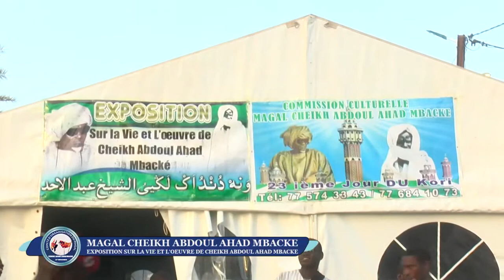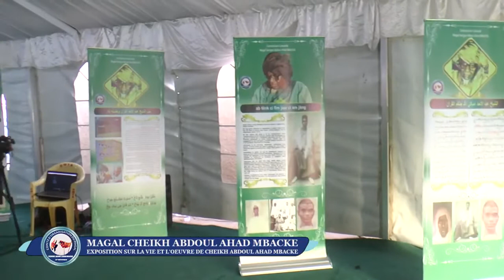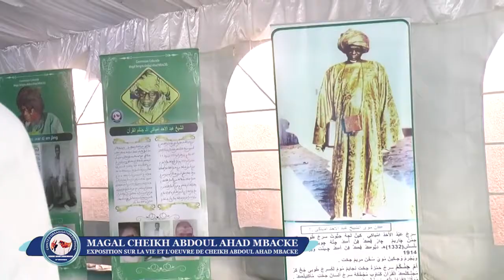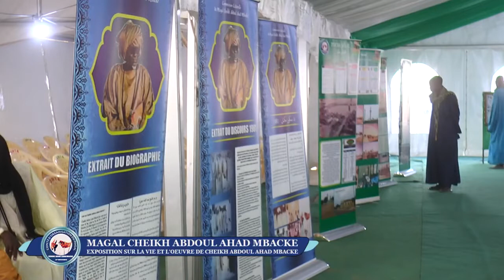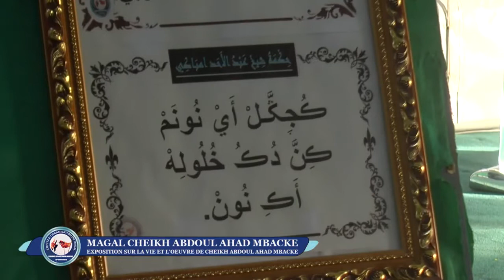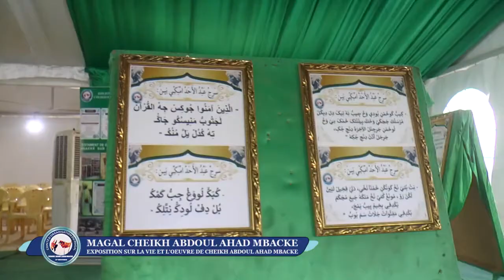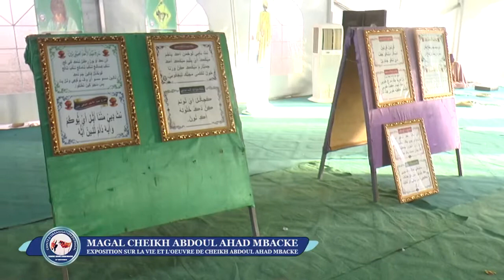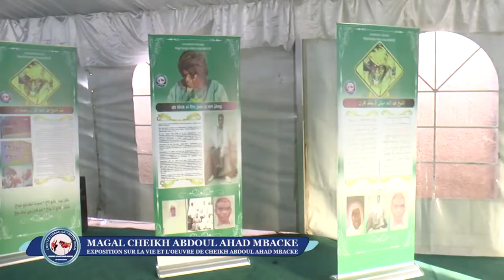Magal Cheikh Abdoulahad Mbacke/2022